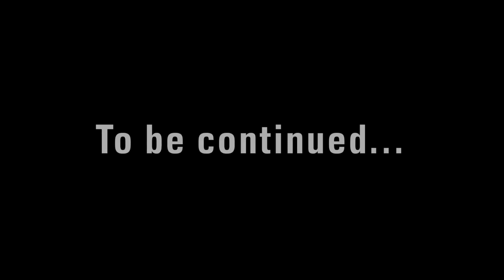May-Week 2 | Dance In English 2 | Angel’s Dance Class | Dance with Teacher Angel